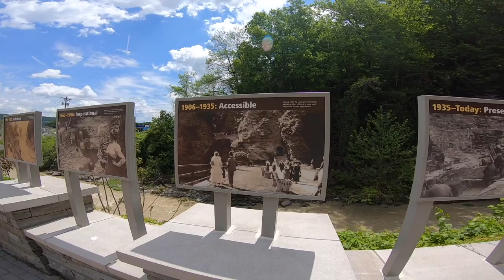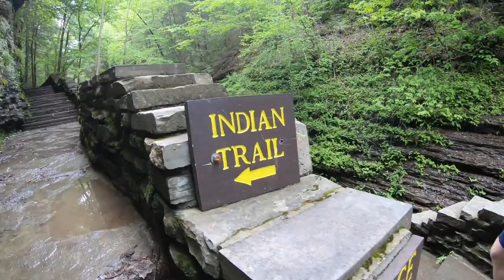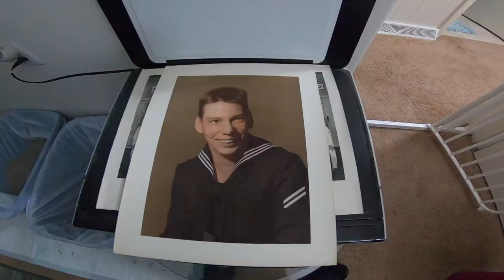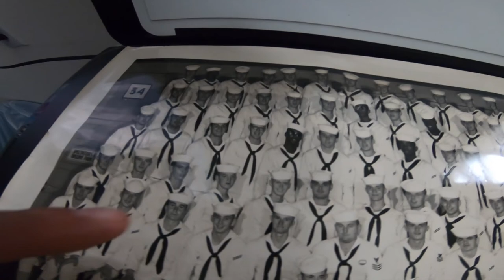Back to Watkins Glen State Park (5.26.19 - Day 1790)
Current Cameras
GoPro Hero6
iPhone X
Canon SX60HS

Cameras Used
iPhone 4
iPhone 4s
iPhone 5
iPhone 5s
iPhone 6 Plus
iPhone 6s
iPhone 7 Plus
iPhone X
iPhone Xs

LG V20
LG V30

• Track Info:

Title: We Wish You a Merry Christmas (Instrumental)
Artist: Jingle Punks
Genre: Holiday

• Track Info:

Title: Cute
Genre: Children's
Mood: Happy

Title: PACIFIC SUN
Artist: Nicolai Heidlas Music
Genre: Pop
Mood: Happy